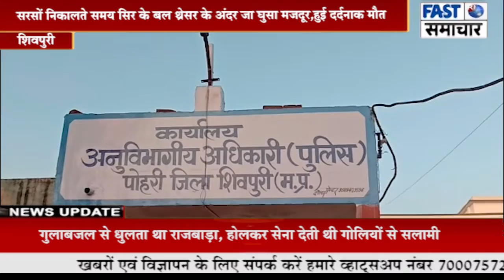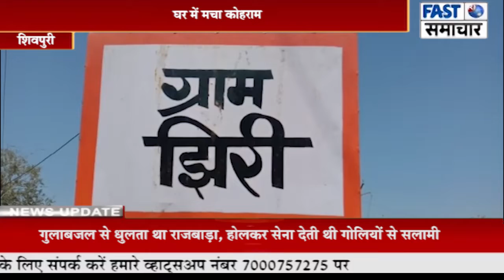सरसों निकालते समय सिर के बल थ्रेसर के अंदर जा घुसा मजदूर,हुई दर्दनाक मौत,घर में मचा कोहराम